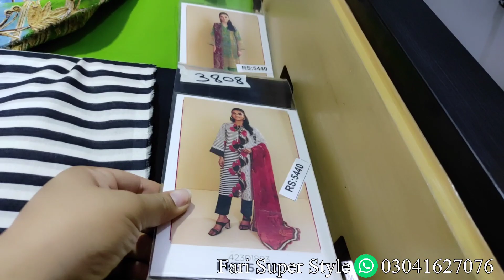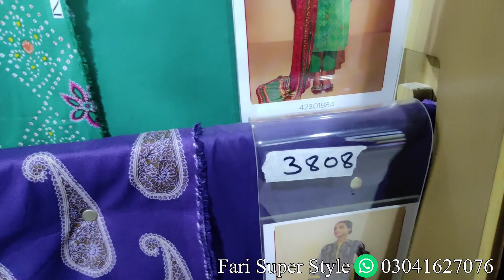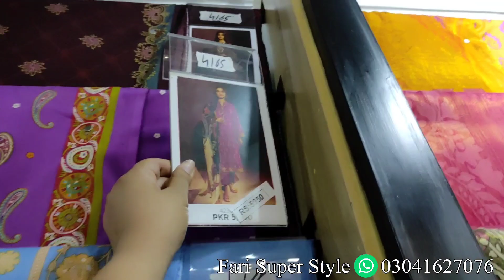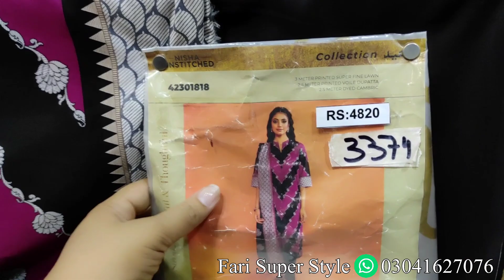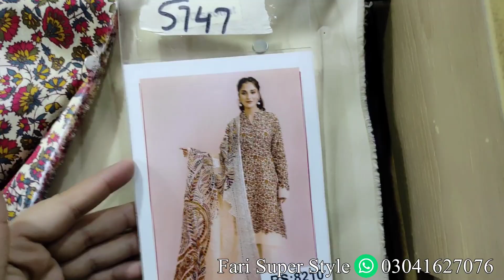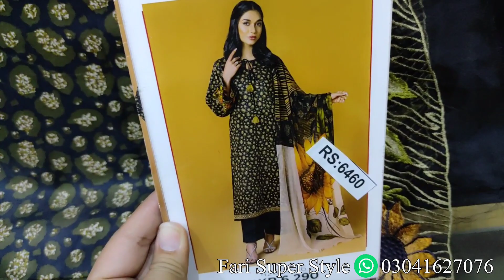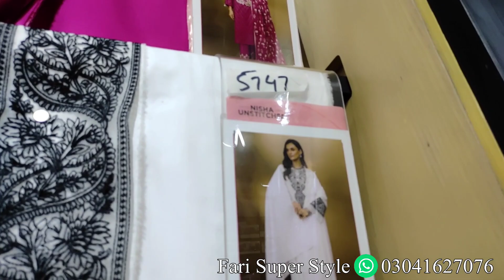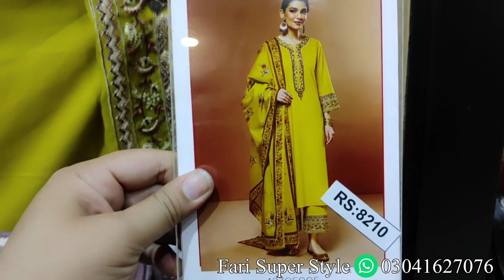nishat sale today / nishat linen summer collection 2023 / nishat sale 2023